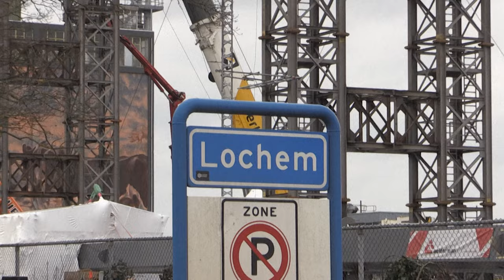Ponte em construção desaba na Holanda e deixa dois mortos | AFP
Duas pessoas morreram no desabamento de uma ponte em construção no leste da Holanda. Outras duas ficaram feridas.